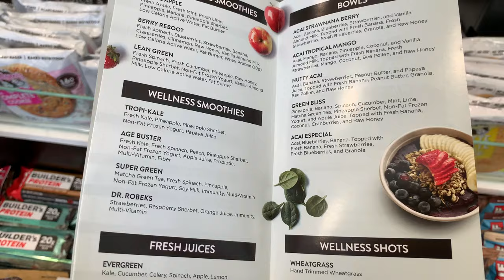Chaos in Cali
We went on a trip to Los Angeles for Emily's bachelorette party, explored and saw the absolutely beautiful city. I wish I recorded more but honestly I was too busy enjoying the moments with family and friends. Enjoy these painfully average shots and jump cut after jump cut.